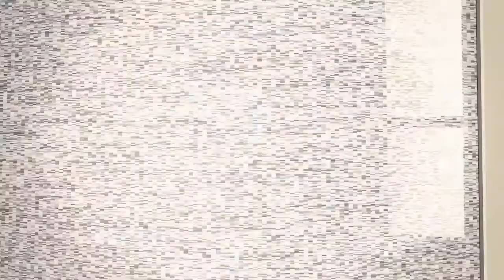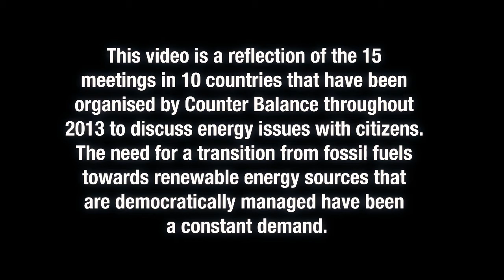Community Power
Community power projects are on the rise in Europe and that's no coincidence. It's a people centred solution to challenges such as climate change, energy poverty, energy security and more. Although many people have taken it forward and new energy co-operatives are taking off every day in Europe, community power hasn't received the political support it deserves and still faces obstacles. Discussing its potential and putting it on the political agenda seemed the best way to conclude a year of intense engagement by Counter Balance and its member with EU citizens.